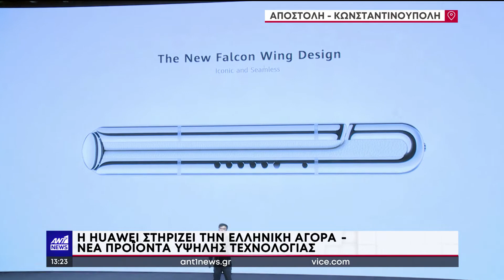Παρουσίαση των νέων HUAWEI προϊόντων στο κεντρικό δελτίο ειδήσεων του ANT1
🎥 Η παρουσίαση των νεών 𝗛𝗨𝗔𝗪𝗘𝗜 προϊόντων στο κεντρικό δελτίο ειδήσεων του ANT1: Δείτε τα νέα HUAWEI προϊόντα που παρουσιάστηκαν στο φαντασμαγορικό event στην Κωνσταντινούπολη και τις δηλώσεις από κορυφαία στελέχη της εταιρίας.